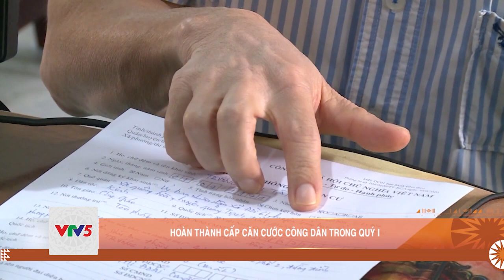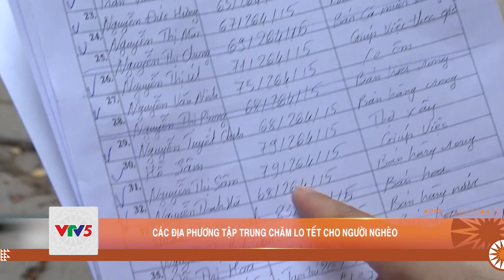7 NGÀY TRONG TUẦN (3-9/1/2022) | VTV5